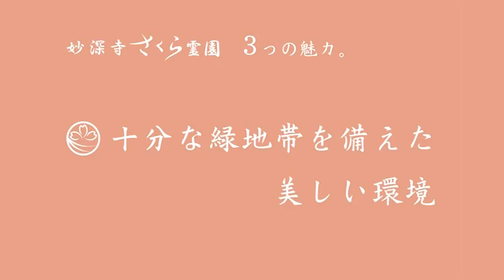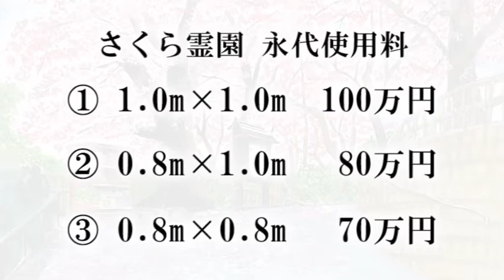妙深寺さくら霊園プロモーションビデオ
妙深寺さくら霊園のプロモーションビデオです。